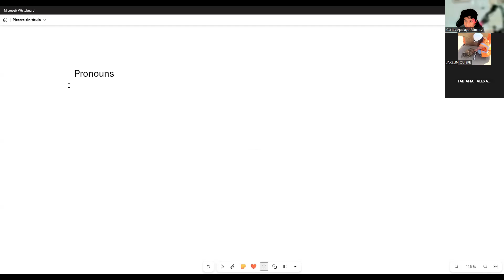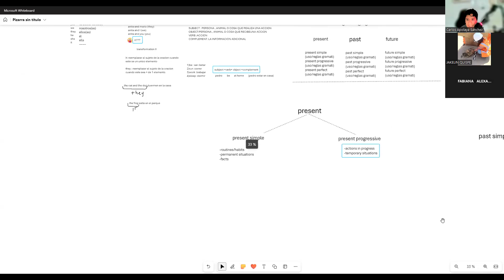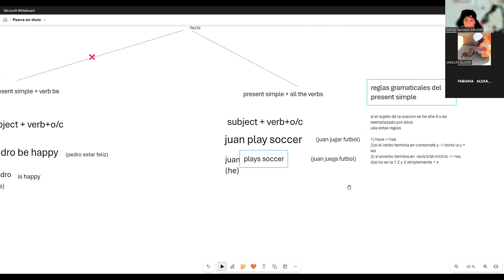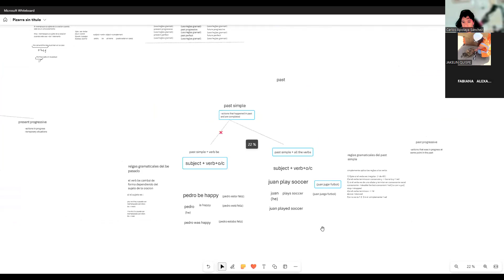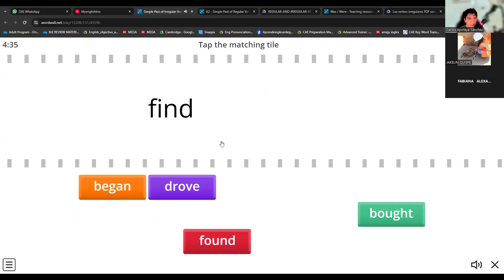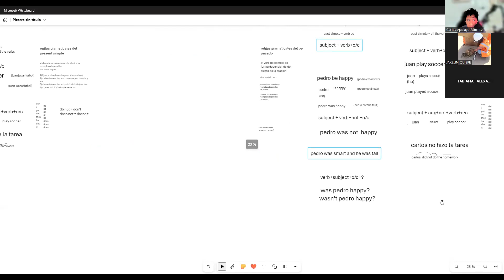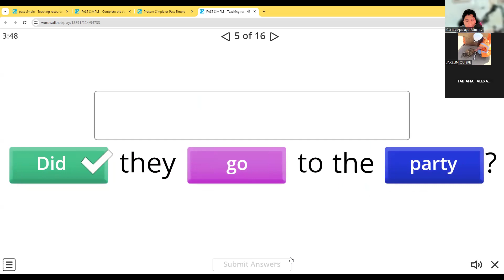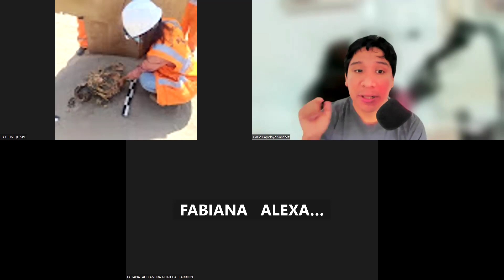PAST SIMPLE VS PRESENT SIMPLE EXPLICACION COMPLETA